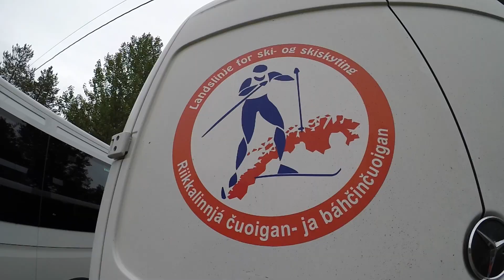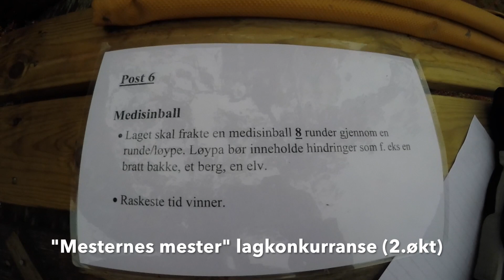Nordreisa samling sept. 2017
Storsamlinga i Nordreisa blei veldig vellykket i år!